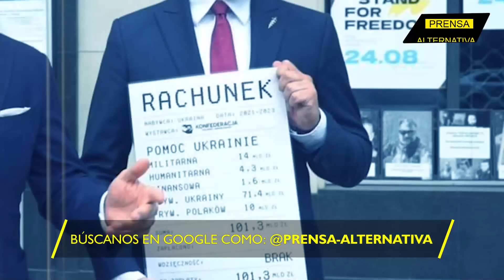Mordió la mano que le dio de comer!!!!!!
Ucrania anuncia el embargo a varios productos agrícolas polacos y el ministro de Agricultura de Polonia ha tachado la decisión de Kiev de "sorprendente" e "increíble".

Director General: Juan José del Castillo - El Jota
Jefe de Prensa: Enzo Anchante REV100001JP01
Jefe de Redacción: Fabrizzio Torres REV10001JR
Redactor: Gerardo Castellanos

Org
REV06JR1
L03
E01
sep2023PA